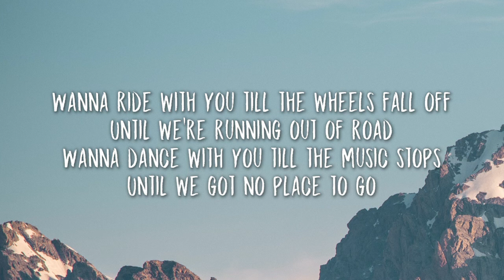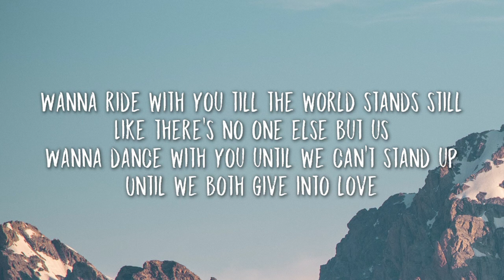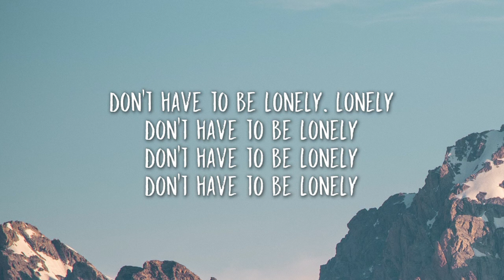Diplo, Jonas Brothers - Lonely (Lyrics)